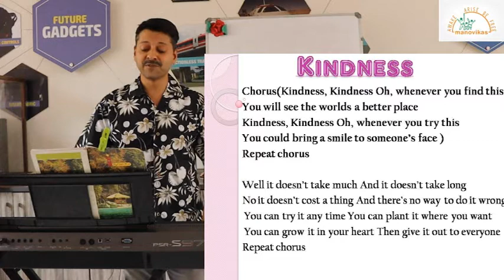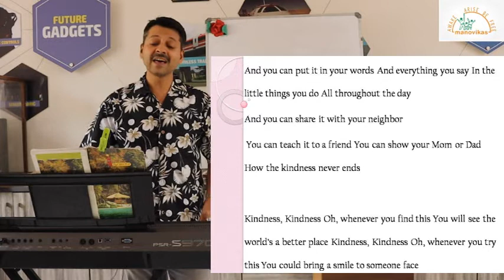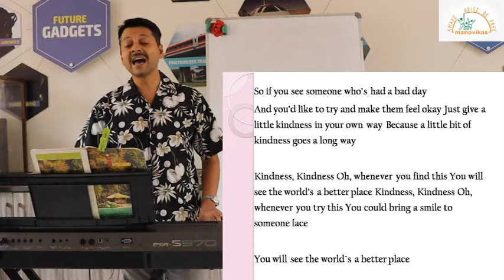PRIMARY MUSIC KINDNESS